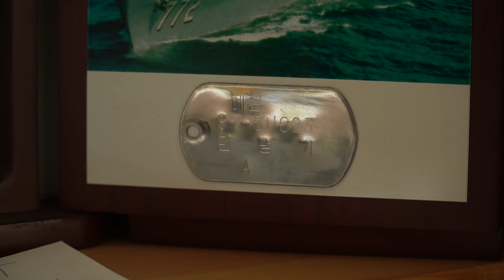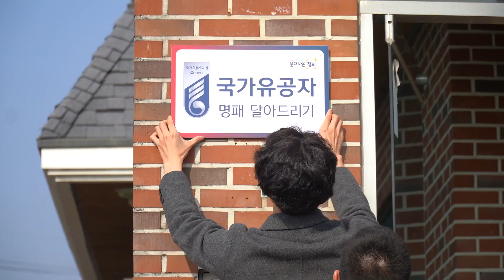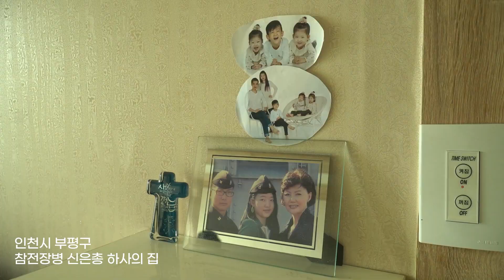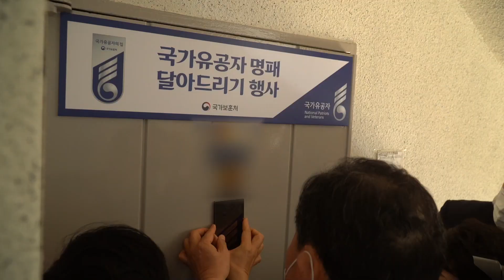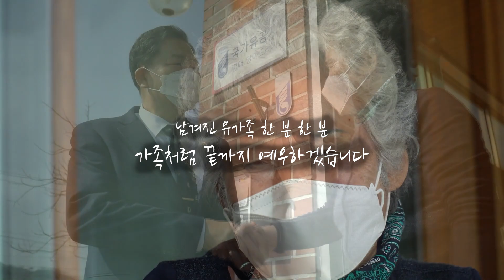잊어서는 안될 서해수호 용사들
3월26일 서해수호의 날을 앞두고
국가보훈처장은 참전용사와 유가족을 찾아
국가유공자 명패를 달아드렸습니다.

나라를 위해 희생한 아들을
하루도 잊은 적이 없으신 홀로 남으신 노모.
여전히 부상의 고통 속에서
자신과의 싸움을 싸우고 있는 참전용사.

오늘의 평화를 선물해 주신 그분들을
기억하며 더 예우하고
세심하게 챙겨드릴 것을 다짐했습니다.

잊지 않고 기억하겠습니다.
끝까지 예우하겠습니다.